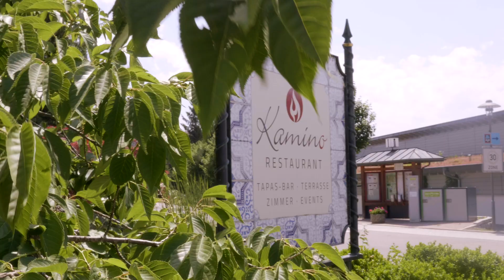Imagefilm - Restaurant Kamino in Häusern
Seit 2019 sind wir die Online Marketing Partner für den stationären Handel. Werde ein Teil von "Fiedler-Performance" und dein Geschäft wird zum Brand in deiner Stadt!